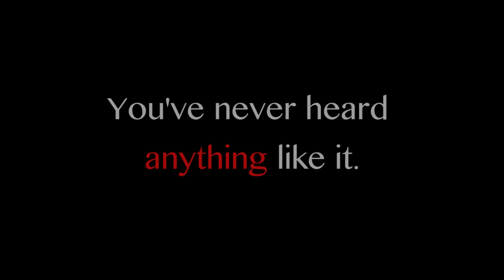History Trailer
A story. Anyone can repeat a story they heard but to tell a story... that is a different ballgame. You tell the stories you live, you repeat the stories you heard. This is a story I am going to tell you.